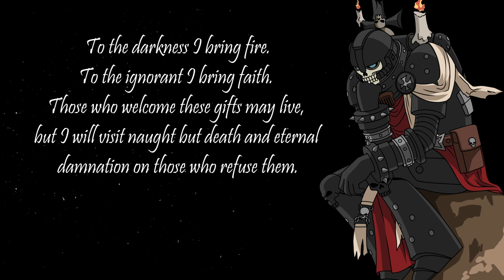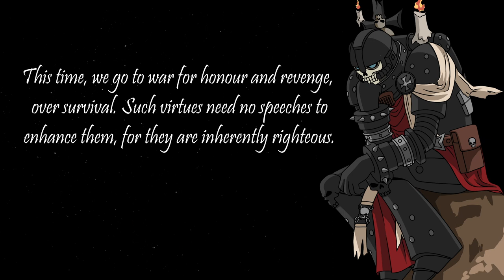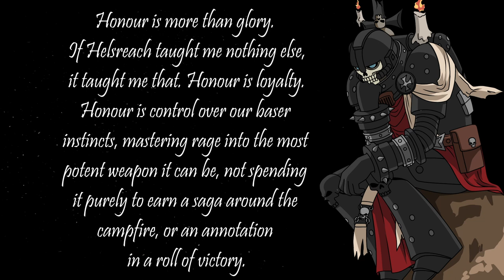Reclusiarch Grimaldus | 40K QUOTES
Merek Grimaldus, the "Hero of Helsreach," is the reclusiarch of the Black Templars. He is famous for leading a valiant last stand at the Hive Helsreach, which is known to us fans through the novel Helsreach by Aaron Dembski-Bowden.

Voice: Rob Sharp
Art: Yuuwa
Song: The Long Voyage to Outer Space by Sir Cubworth